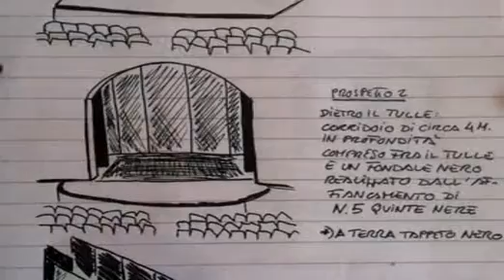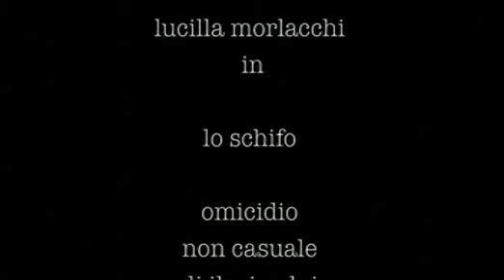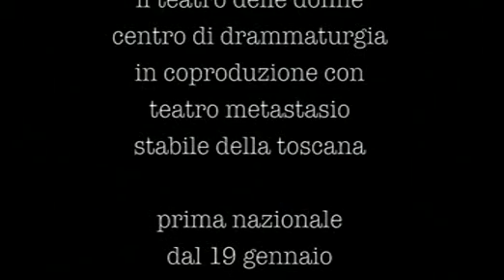Trailer "Lo Schifo" Omicidio non casuale di Ilaria Alpi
Trailer "LO SCHIFO Omicidio non casuale di Ilaria Alpi nella nostra ventunesima regione"  di Stefano Massini con Lucilla Morlacchi e Luisa Cattaneo produzione Il teatro delle Donne, Centro Nazionale di Drammaturgia/TEATRO METASTASIO STABILE DELLA TOSCANA Prima nazionale 19-22 gennaio TEATRO METASTASIO-Prato